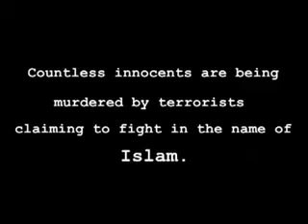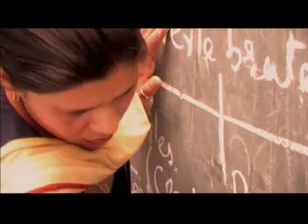Yeh Hum Naheen - This is not us (Arabic Subtitles)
The anti terrorism song that has topped the charts in Pakistan with Arabic subtitles.